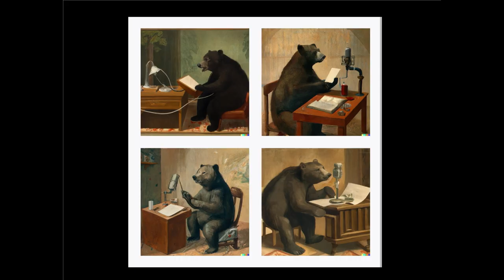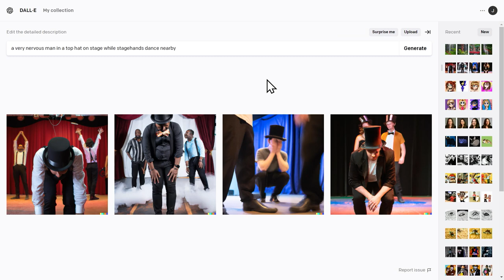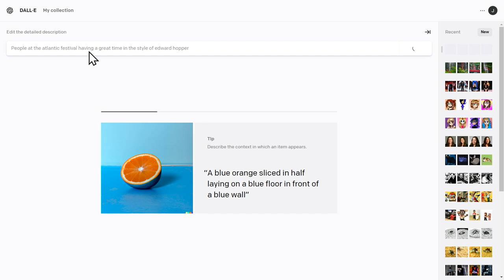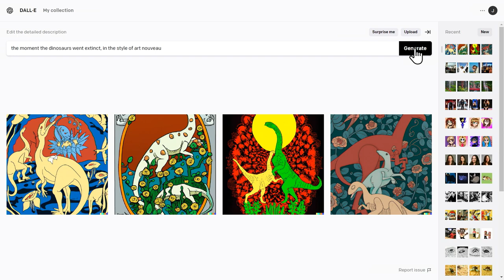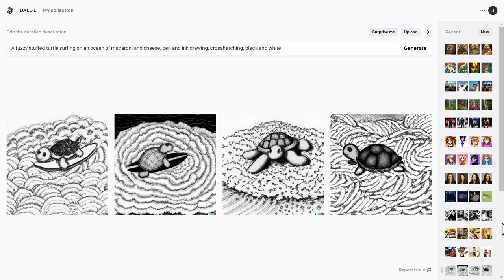Is It Art or Artificial? (With Internet Archivist Jason Scott) | The Atlantic Festival 2022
The internet archivist Jason Scott takes the stage with The Atlantic’s Adrienne LaFrance for a discussion about digital art, machine learning, and the relationship between tech and creativity.